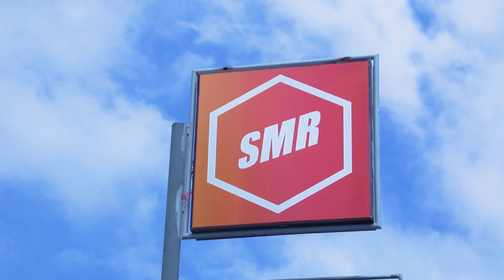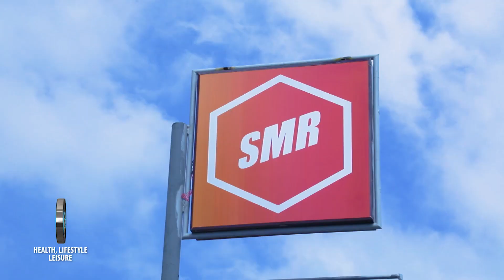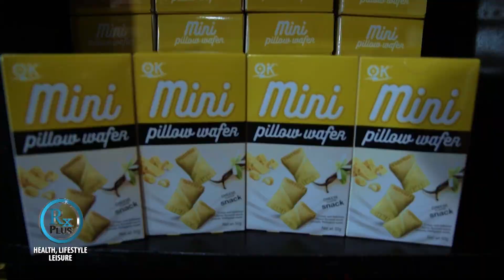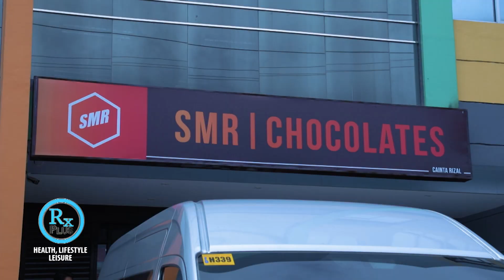RX PLUS- SPECIALS- SMR CHOCOLATES (Part 1)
Find out where you get the best chocolates around the world and more. Know more about SMR. This was featured on the TV show- RX Plus last Dec. 22, 2018 (Saturday/ 8 am). The weekly program is aired over ABS- CBN: S and A, channel 23.